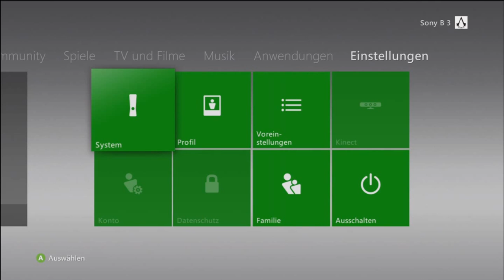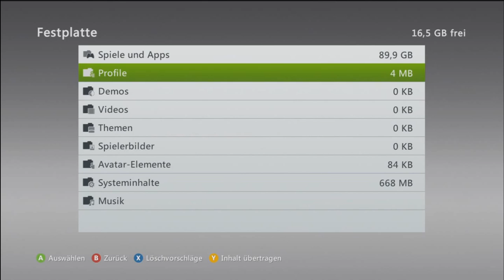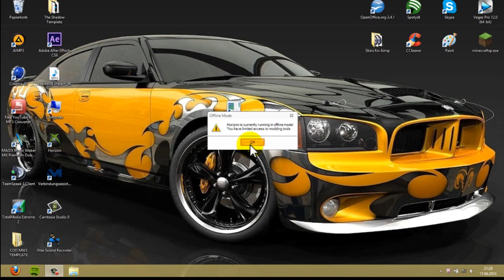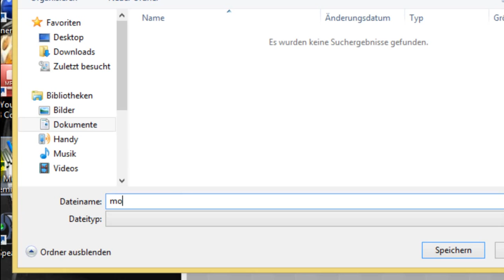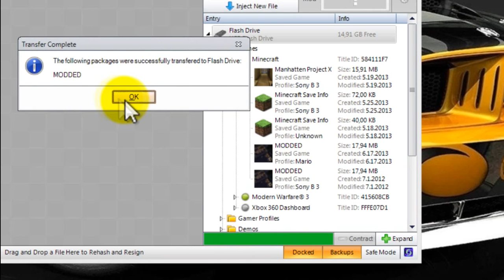Xbox Spielstand für andere Profile anpassen